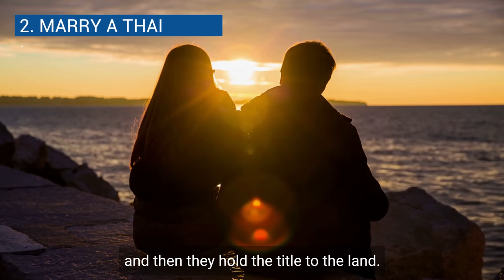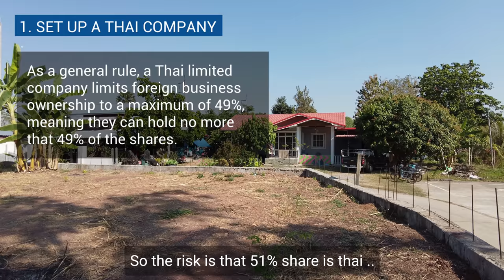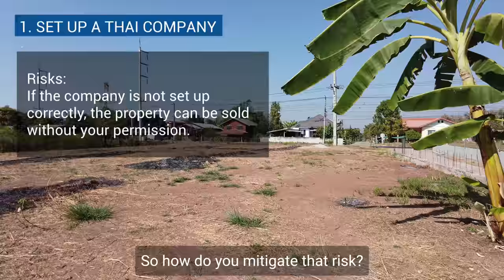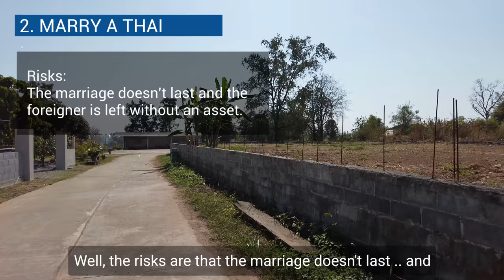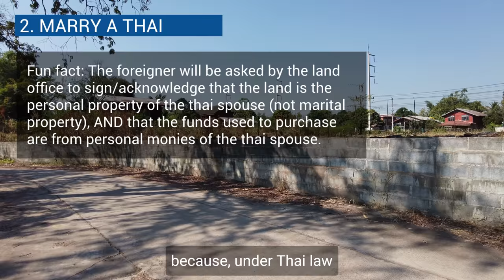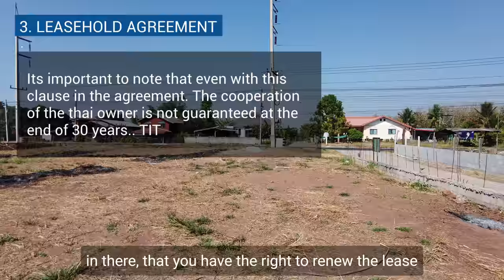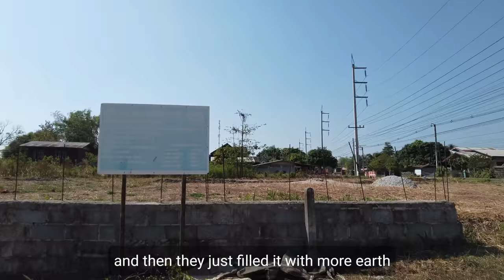Buying land in Thailand as a Foreigner (Part 1) My experience 2022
In this video I go over three ways foreigners can buy/aquire land in Thailand, the risks and possible ways to mitigate those risks.
I also show you the piece of land that we purchased in North-east Thailand, in the province of Nong Bua Lam Phu.

⏰ Time Stamps ⏰
0:00​ Intro
0:23​ Setting the scene - I bought some land in Thailand
3:29​ Nong Bua Lam Phu Province, Thailand
7:33​ This is the piece of land that we bought
9:17​ 3 ways foriegners can buy/aquire land in Thailand (Overview)
10:27​ Setting up a Thai company
10:43​ Buying land through a Thai company - The risks
12:15 Buying lang through a Thai person
12:44 Buying lang through a Thai person - The risks
13:45 30 year Leasehold Agreement
14:15 30 year Leasehold Agreement - The risks
15:05 Which option did I choose to buy the land?
16:05 How much did I pay for the land?
18:03 What we liked about this property, the boxes it ticked
19:41 Final words about buying land in Thailand
20:33 Thank you for watching

Buying land in Thailand as a Foreigner ( Part 2 ) One Year Later 2023 - Where are we now?

About me:
My name is Klaus (also go by Freddy), a former bean counter making up for lost time.
In 2018 I left the nine to five world to chase new experiences at home and abroad.
March 2020 comes along and the world stops, so did the ability to travel.
The global situation meant that I was to be separated from the mrs and little one for the next 12 months.
I came back to Thailand in March 2021 with the intention to join my little family.
Originally I started this channel because I thought I would need something to keep me occupied while living in Thailand, something to keep me out of trouble ..
With a young daughter you quickly learn that spare time is a thing of the past :)
If I can add a few videos here and there just for the memories, ill be happy :)